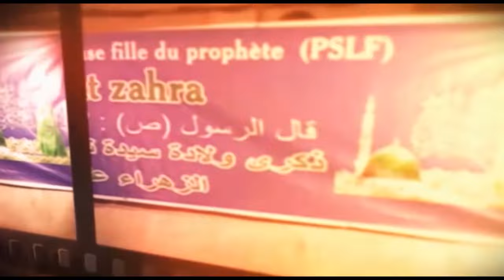PRECHE CITE DE LA SOLIDARITE MARS 2017